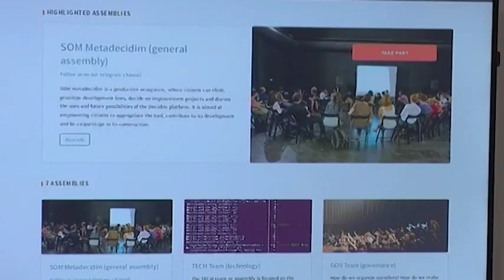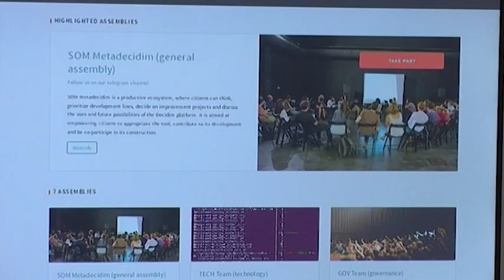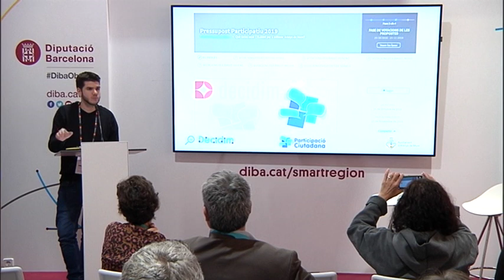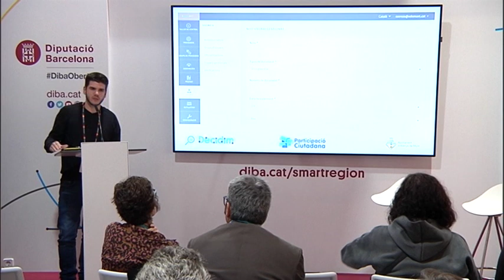Decidim, una eina de participació digital per als ajuntaments i la ciutadania. SCEWC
Decidim, una eina de participació digital per als ajuntaments i la ciutadania, amb:
Arnau Monterde, responsable d’Innovació, Recerca i Desenvolupament en Participació Ciutadana de l’Ajuntament de Barcelona
Ruth González, tècnica de Participació Ciutadana de l’Ajuntament d'Esplugues de Llobregat
Gemma Garcia, tècnica d’Administració General de l’Ajuntament d’Arenys de Munt
Anna Garcia, tècnica de Participació Ciutadana de la Diputació de Barcelona